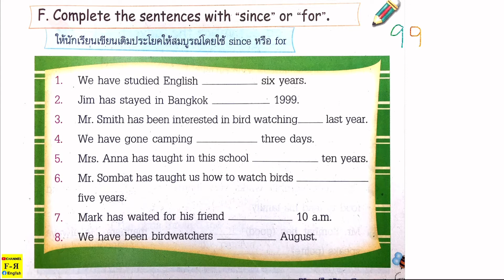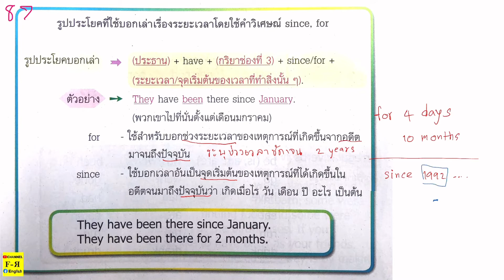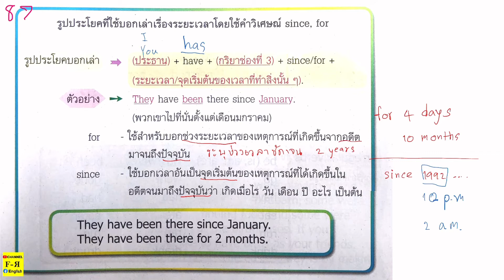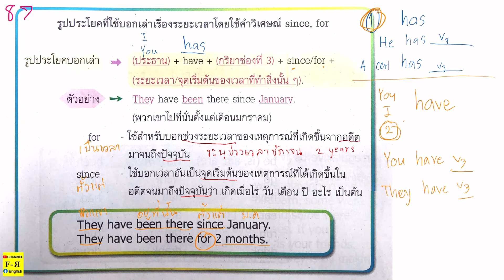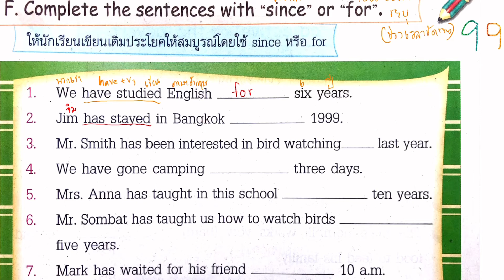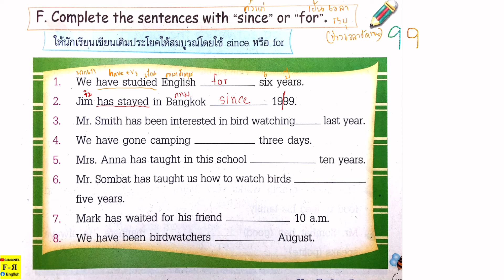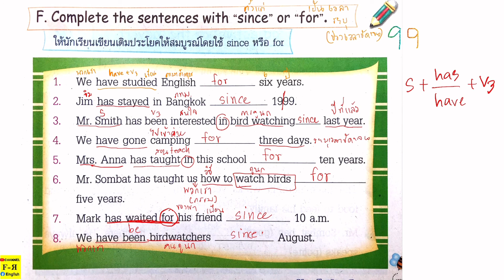วิชาภาษาอังกฤษ ป. 6 เรื่องการใช้ since & for หน้าที่ 99 ข้อ F.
ที่มา : NEW EXPRESS ENGLISH 6
เฟซบุ๊คแฟนเพจของครูฝนค่ะ (My Facebook FanPage)